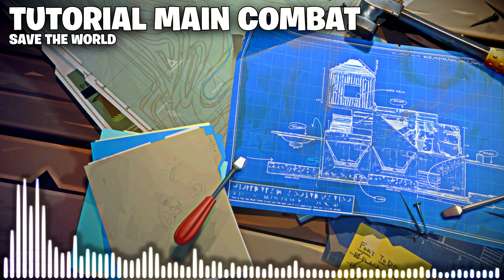Fortnite Save The World Tutorial: Main Combat Music Extended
💪 • Support-A-Creator code "LeeJow" in the Fortnite Item Shop or Epic Games Store is greatly appreciated!

💡 • Do you have a video suggestion that isn't currently on the channel?

👀 • If you're looking for the original version (cut) of the Fortnite music you've heard?

📰 • Check out the latest updates on the YouTube community page or in our Discord server for game-related discussions

▬▬▬▬▬▬▬▬▬ INFO ▬▬▬▬▬▬▬▬▬

A game tutorial is an interactive guide that teaches players the mechanics, objectives, and controls of a game. It often includes step-by-step instructions and practice opportunities to help players feel confident and engaged as they start their gaming experience.

⚡️ • Save The World is a Fortnite PvE mode launched on July 25, 2017, featuring heroes fighting against the storm, rescuing survivors, building and trapping out structures, defending objectives and upgrading storm shields.

▬▬▬▬▬▬▬▬▬ NOTICE ▬▬▬▬▬▬▬▬▬

🔗 • Credits
We may use some of the information and assets from these websites

🎮 • Game Info
Title: Fortnite
Developer: Epic Games
Publisher: Epic Games
Release Date: 07/21/2017

▬▬▬▬▬▬▬▬▬ ABOUT ▬▬▬▬▬▬▬▬▬

This channel is intended to serve as an archive; if there are any problems with the video(s), we will take them down immediately. We recorded the music of the indicated game and want to share it as a form of criticism and research in order to look back into the game's history.

Using our creator code "LeeJow" on Epic Games or the Fortnite item shop earns us a small percentage at no additional cost to the user.